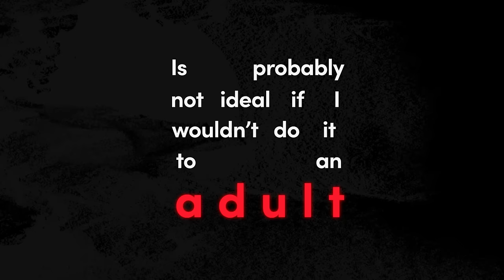Dr. Becky Kennedy: The Parenting Secrets That Will Make Your Kids Love You When They're 14 and 40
Shane asks Dr. Becky Kennedy—a clinical psychologist, bestselling author, and mother of three—his most pressing parenting questions. Dr. Becky discusses how to set proper boundaries for your kids, how that differs from making requests, and how you can use the same strategy with your partner. Kennedy also explains teenagers' psychology, why they must stray from their parents, and how we can teach our teens confidence and resilience as they grow up.

Shane and Dr. Kennedy also discuss how we learn to regulate our emotions, how we can recover from blowouts with our kids, why kids will learn to blame themselves, and why it’s important to approach children with curiosity when trying to understand the challenges in their lives. Kennedy also answers questions from Shane’s parenting peers about screen time, competitive sports, and what happens to our relationships with our kids when adolescence ends.

Dubbed the “The Millennial Parenting Whisperer” by TIME Magazine, Dr. Becky Kennedy is the #1 New York Times bestselling author of "Good Inside: A Guide to Becoming the Parent You Want to Be." She also hosts “Good Inside with Dr Becky,” the top kids and family show on Apple Podcasts.

00:00 - Intro
01:50 - Boundaries, defined
09:50 - Learning to speak in boundary language as an adult
17:30 - How to determine whether the relationship with your kid is healthy…or not
25:00 - Building confidence and resiliency in kids
29:09 - Handling Disappointment
29:54 - 3 Specific lines to use to open a conversational door
33:05 - How to handle your kids when they don’t take responsibility for their outcomes
40:20 - How the stories we tell ourselves damage our relationships
44:30 - How can adults learn to regulate their emotions?
54:17 - How to repair a relationship after a huge outburst?
01:09:44 - How to handle someone’s feelings when you don’t agree with what they’re saying
01:20:44 - How to deal with your kids’ screen time habits
01:31:50 - Is it okay to bribe your kids with rewards for good behavior?
01:43:45 - When does adolescence actually end?
01:46:30 - Is the intense environment of competitive sports bad?
01:47:43 - Why do parents wrap so much of our identity in our kids?
01:50:38 - Dr. Becky Kennedy’s definition of success